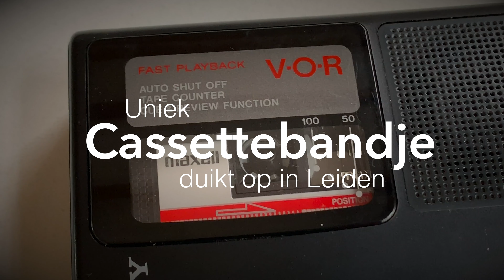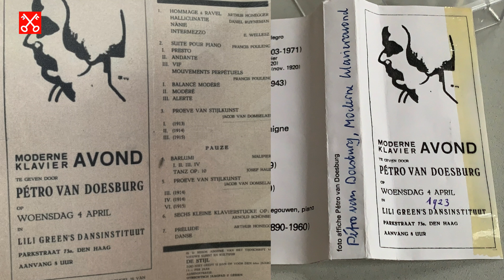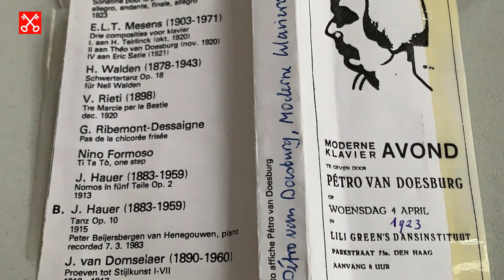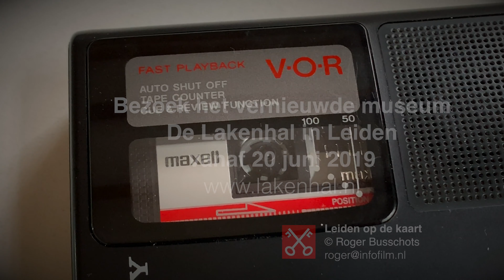Speelt Nelly van Doesburg in 1923 hier piano?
Judith Krijgh-Bozsan (conservator herinrichting moderne kunst bij Museum De Lakenhal in Leiden) ontmoet Kitty Zijlmans (hoogleraar in de Geschiedenis en theorie van de beeldende kunst van de nieuwste tijd aan de Universiteit Leiden) om te kijken en te luisteren naar een opgedoken cassettebandje met de tekst: Pétro van Doesburg, Moderne Klavieravond d.d. 4 april, 1923, Lili Green's Dansinstituut, Parkstraat 73 Den Haag.

Uniek inzicht in De Stijl en Leiden in de jaren 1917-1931.

Na gereedkomen van het filmpje bleek uit nader onderzoek dat de cassette met de muziek die Nelly van Doesburg destijds ten gehore gaf tijdens de Dada-veldtocht van Theo van Doesburg, Kurt Schwitters, Nelly van Doesburg (Pétro) e.a. in 1923 door Nederland, op internet nog te koop is.

Bezoek het vernieuwde museum De Lakenhal in Leiden! Open vanaf 20 juni 2019. Meer info op

De serie korte films van Leiden op de kaart worden gemaakt door Roger Busschots